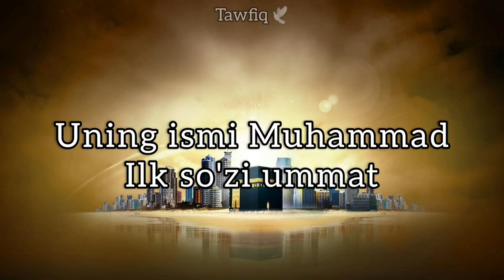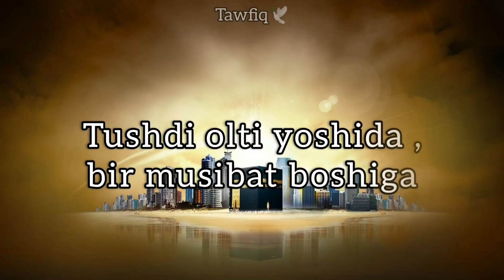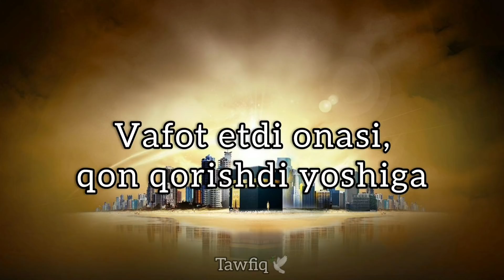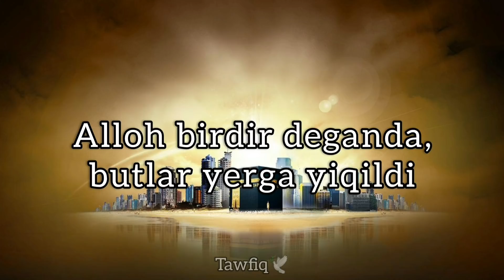Olamlarga nur Payg'ambar | Muhammad Ayyub qori va "Jannat bulbullari guruhi (Lyrics) (текст)